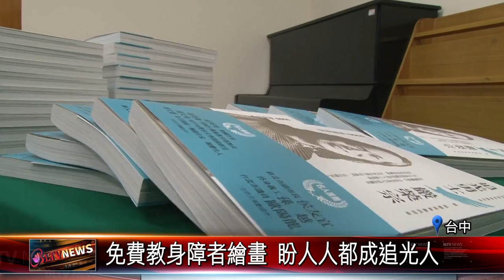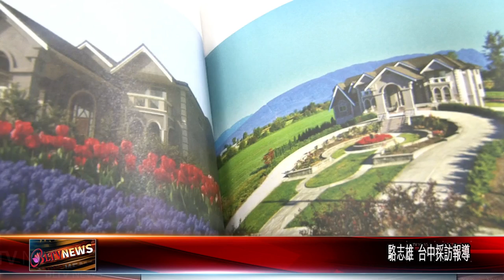20170407 身障不自棄 鎖匠畫家嚴榮宗成"追光勇士"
從小罹患小兒麻痺的鎖匠畫家嚴榮宗，一路求學成長路上挫折坎坷，15歲輟學學開鎖、刻印章，從路邊攤鎖匠奮鬥成為開鎖之父，十幾年前移民加拿大拾起畫筆自學油畫，短短5年間榮獲加拿大畫家最高榮譽席位，嚴榮宗把一生奮鬥故事寫成書，出版「追光勇士」，贈給輔導青少年機構，期盼勉勵青少年不向命運低頭，未來希望成立「公益身障繪畫班」，免費指導身障朋友繪畫，開啟奮鬥人生。